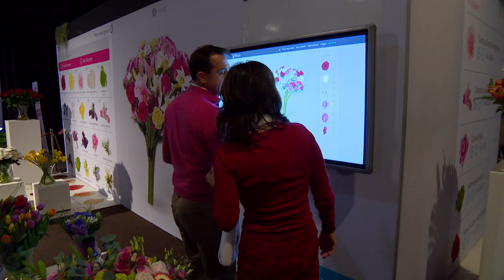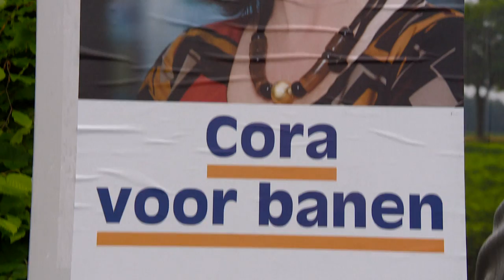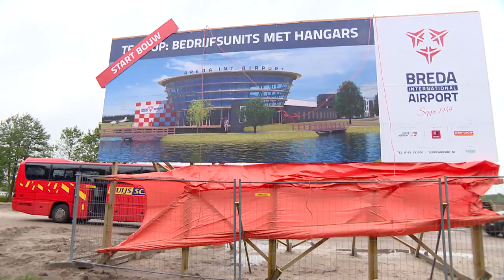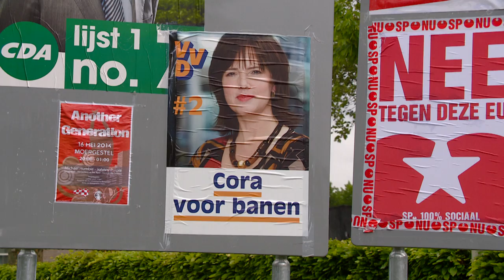Cora van Nieuwenhuizen: "Ik wil Europa in voor meer werkgelegenheid in Brabant"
De gemeenteraadsverkiezingen zijn nog maar net achter de rug, maar volgende week al mogen we opnieuw naar het stemlokaal. Voor de Europese verkiezingen dit keer. Cora van Nieuwenhuizen uit Oisterwijk is voor de VVD verkiesbaar voor een zetel in Brussel. Sinds vorige week is ze op campagnetoer door Brabant om kiezers voor zich te winnen.